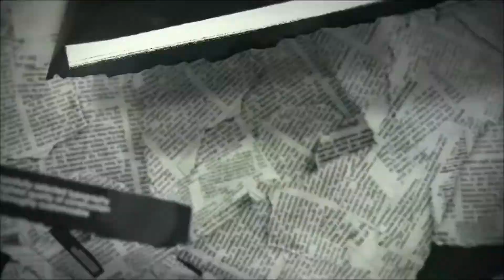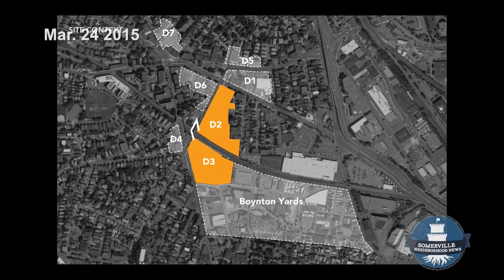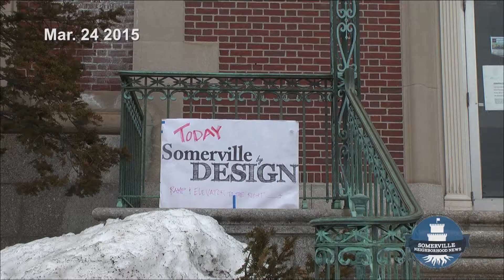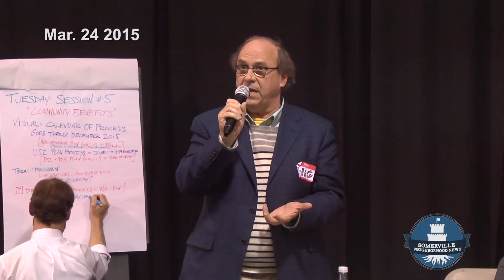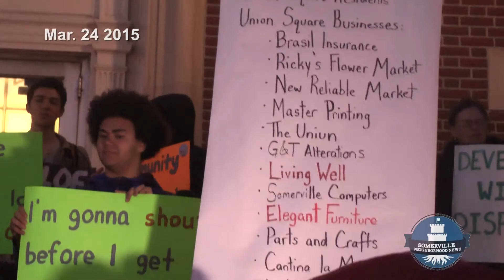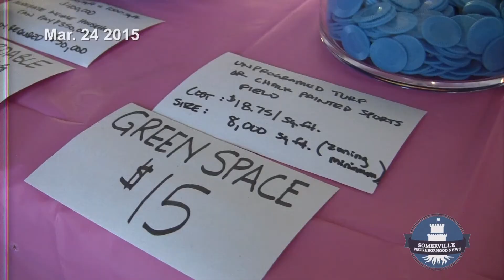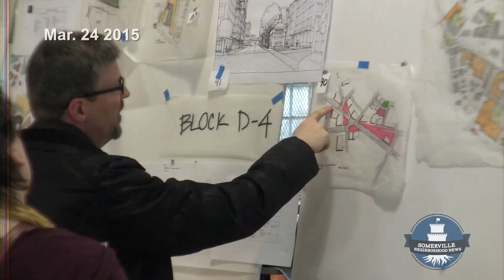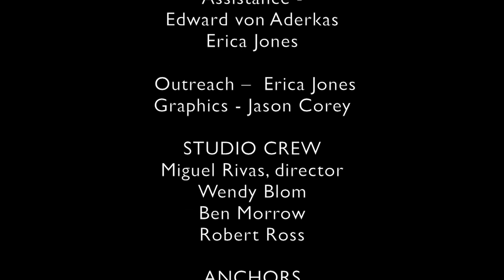Newscast: Somerville Neighborhood News #36 - Mar. 24, 2015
Mar. 24, 2015 - In this special edition of Somerville Neighborhood News dedicated to Union Square: attend some of the planning meetings, hear from city officials and from US2 about who will negotiate the CBA and about whether or not US2 will build 925 housing units in the square, hear from your neighbors check out the Mar. 11 protest. All these stories and more on Somerville Neighborhood News #36.

Somerville Neighborhood News is produced by the volunteers, interns and staff of SCATV.